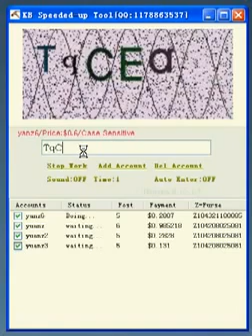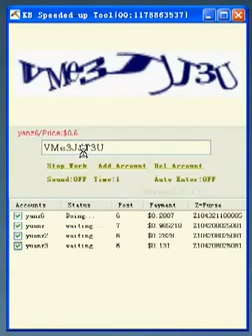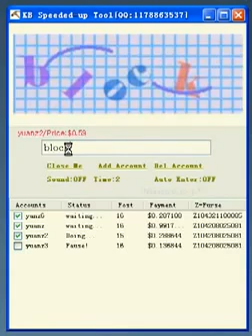kolotibablo working video